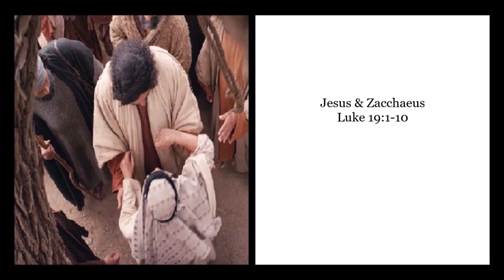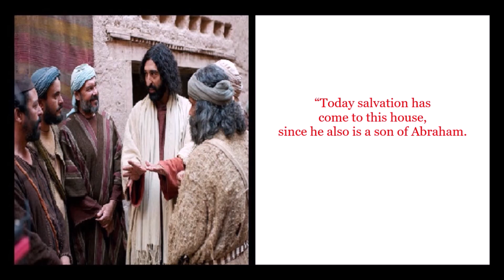Jesus & Zacchaeus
Luke 19:1-10